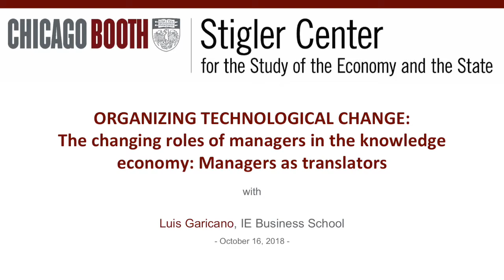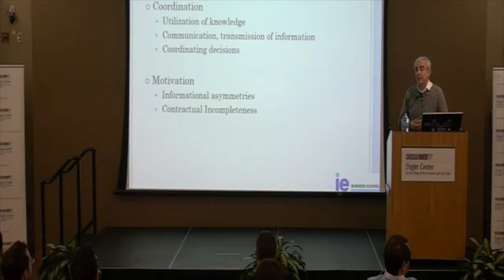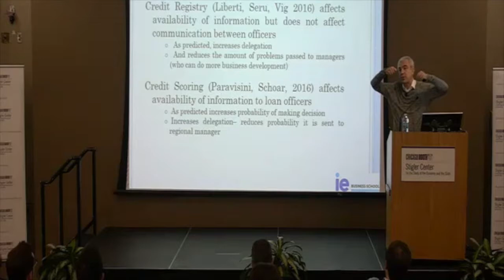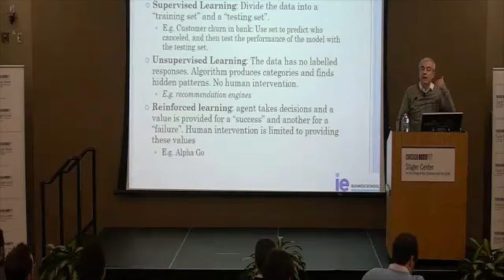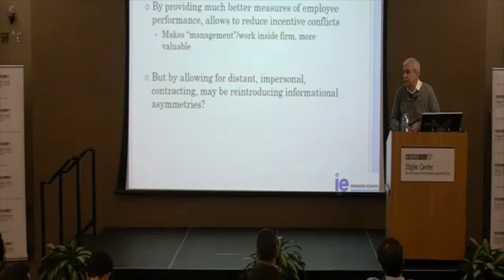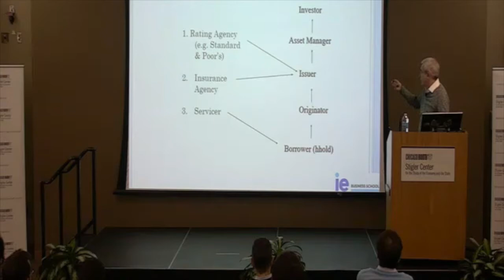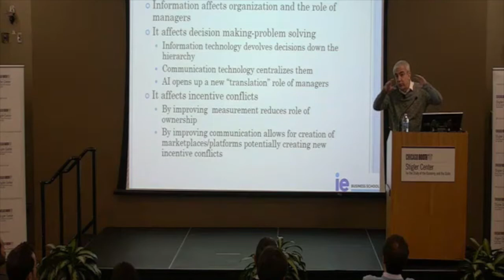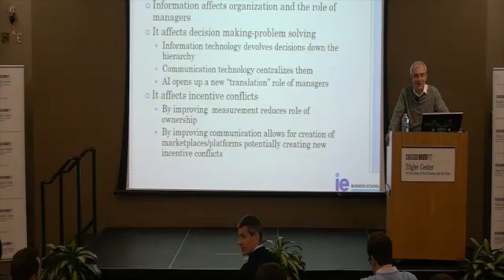Organizing Technological Change: Day 2 with Luis Garicano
Luis Garicano is a professor of Economics and Strategy and the head of the Center for the Digital Economy at IE Business School. His 3-day course, Organizing Technological Change, discusses the interaction between organizational change and technological change, focusing on how organizations change due to digitization, changes in the role of managers, and how organizational structure and change mediates productivity growth.

This Day 2 session, "The Changing Roles of Managers in the Knowledge Economy: Managers as translators",  takes a look at the changing roles of managers as the interface acting between different "languages" in the organization, exploring theoretical concepts and studying in-depth using consulting cases.